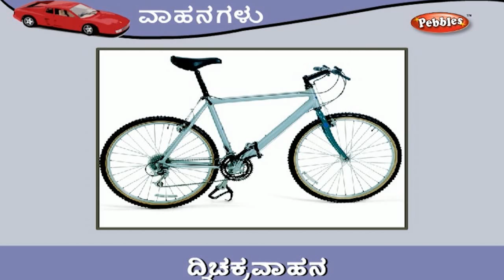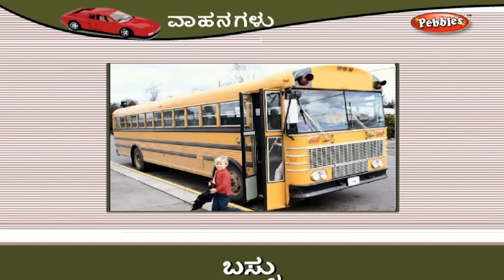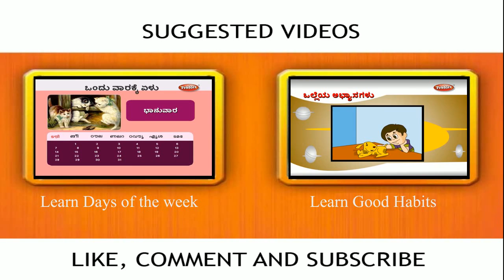Learn Vehicles Names for Kids in Kannada